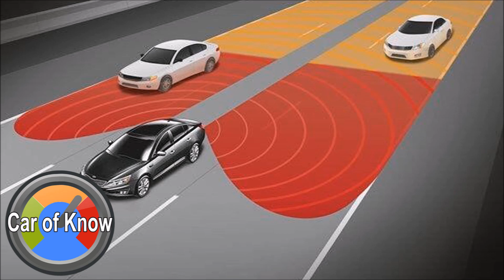ปรับแต่ง ดัดแปลงรถ เสี่ยงเซนเซอร์ (sensor) พังจริงหรือไม่ | Car of Know